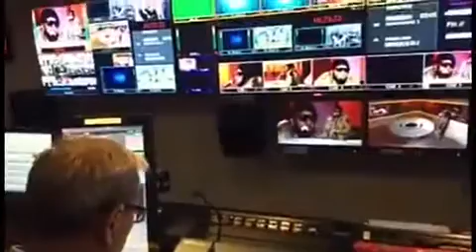Ferre gola sur TV5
Bravo na artiste ferre gola